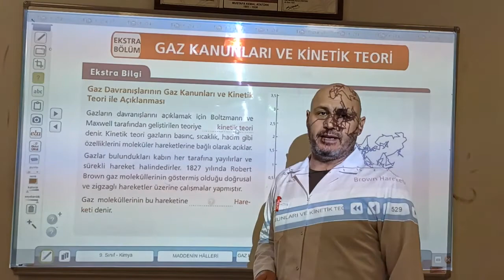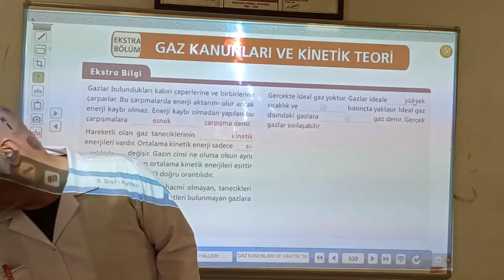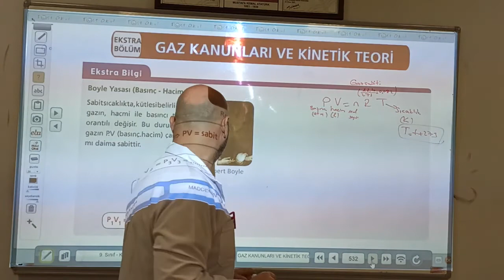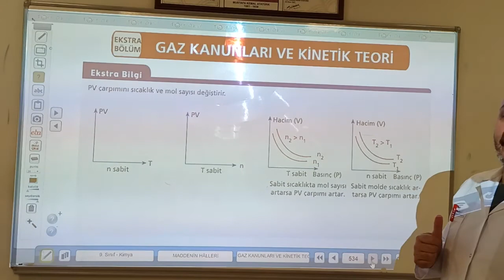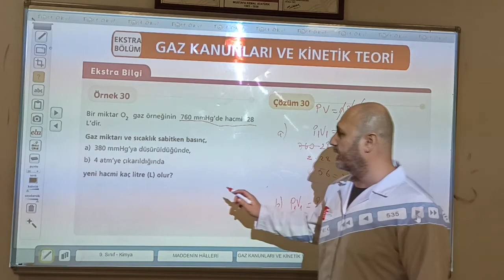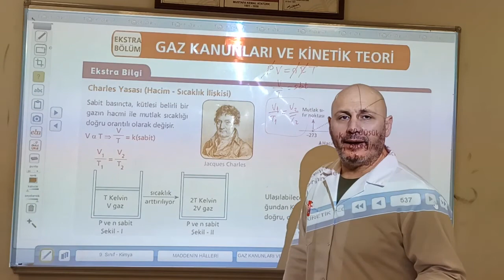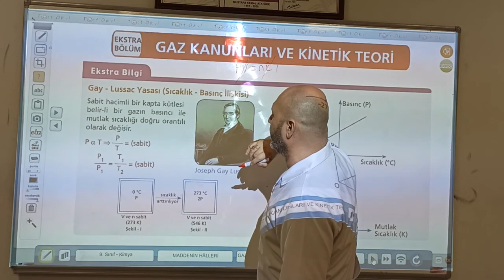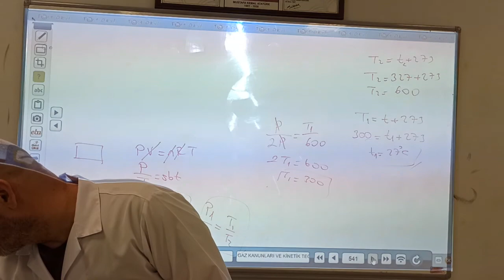KİMYA 9.SINIF - 1.DERS (7.HAFTA)